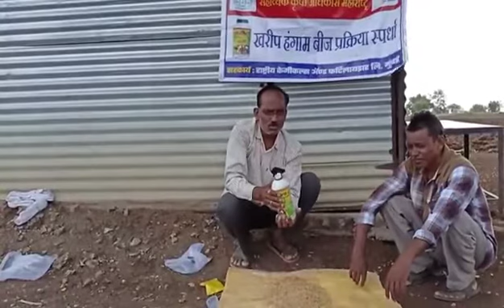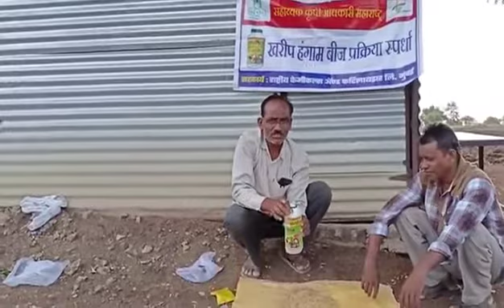संजय ठाकरे रा देगाव ता बाळापूर जी अकोला